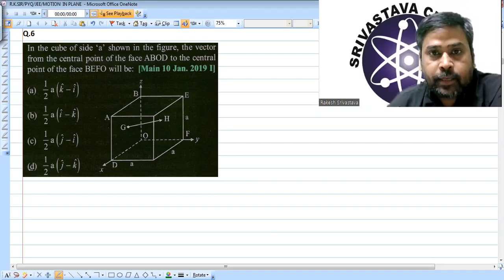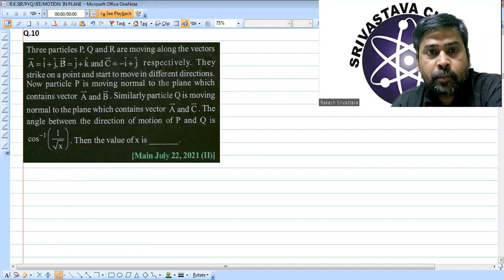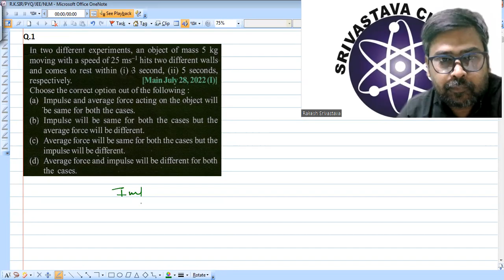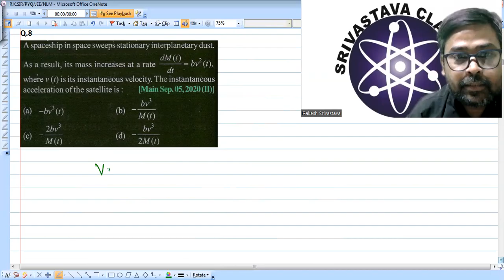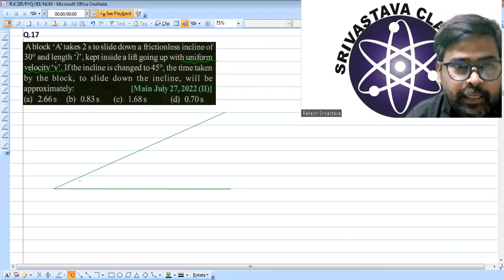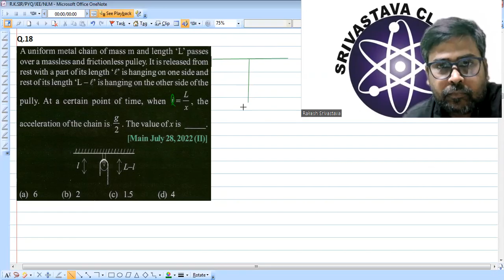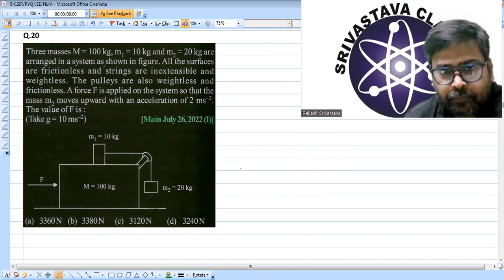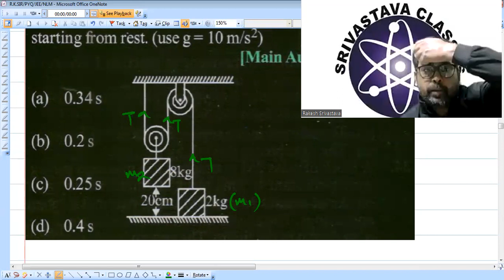PYQ-SET 2 - MOTION IN PLANE , NLM